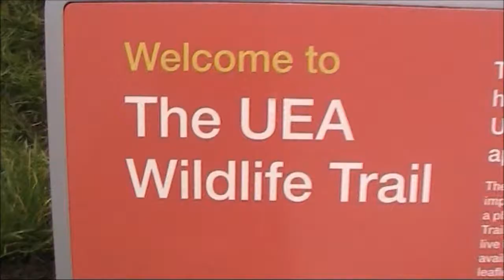UEA Wildlife Trail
A video I made at the University of East Anglia on a video training day. We walked around the UEA Wildlife Trail and the UEA Broad with a video camera during a camera training workshop and then we edited the footage we shot in a video editing workshop.